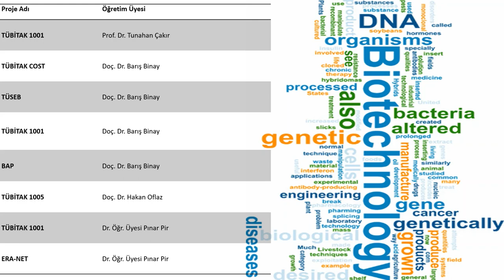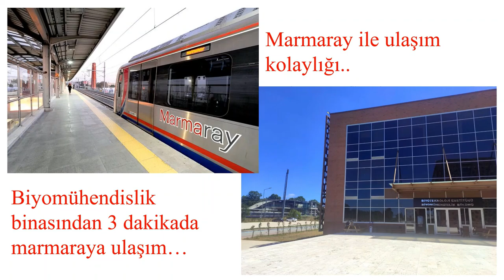Gebze Teknik Üniversitesi Biyomühendislik Bölümü 2023 Tanıtım Videosu